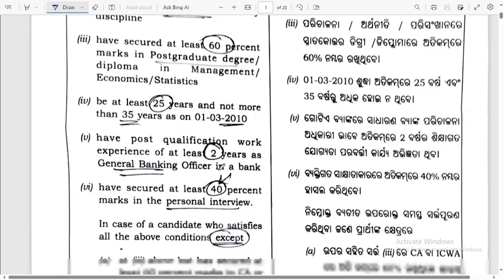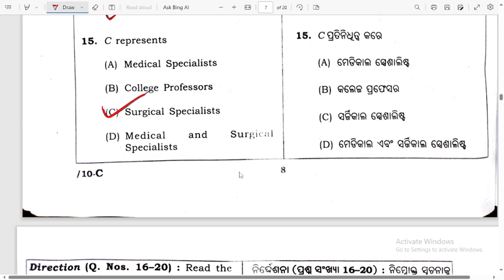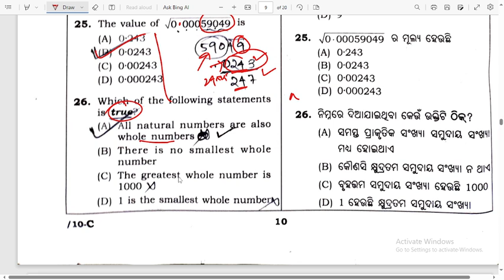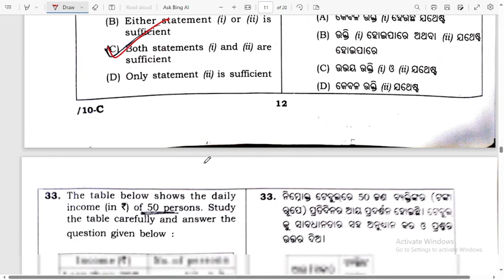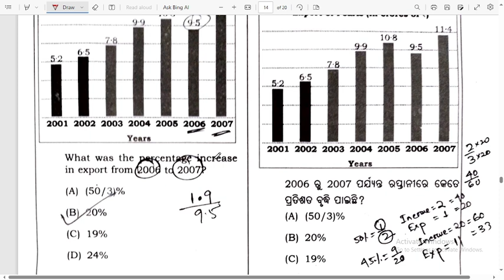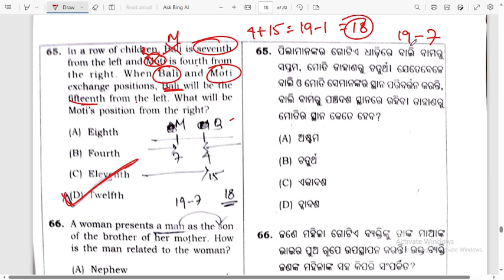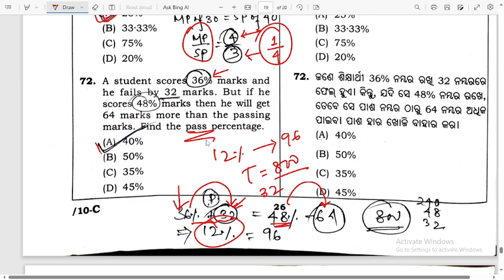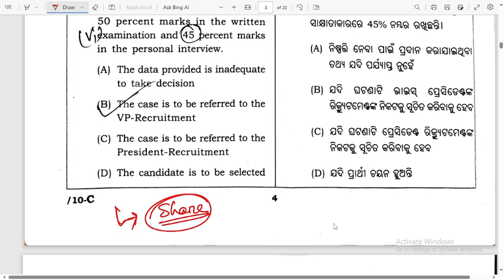OCS ANSWER KEY 2022 | CSAT Explained | 15TH OCTOBER | Abinash ପାଠଶାଳା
IN THIS SESSION ABINASH SIR HAS EXPLAINED (in detail) PAPER 2 (Maths & Reasoning) OPSC CIVIL SERVISES EXAM 2022.